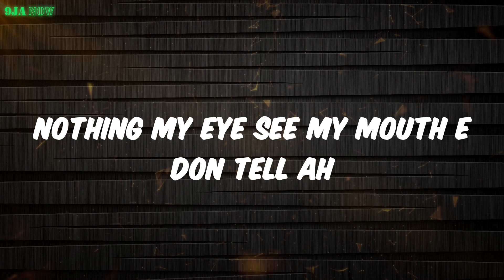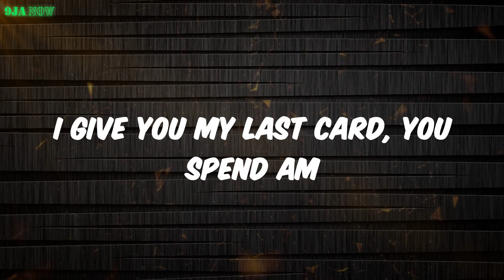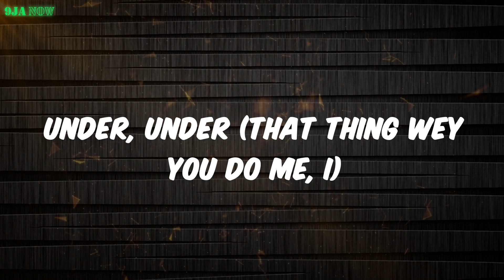Understand (Lyrics) - Omah lay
Lyrics:
Mad
Under, under
Under, under
Under, under
Ahh
Under, under
Under, under
Under, under
Under, under
Under, under
I no fit understand
Ahh
Under, under
I no fit under, under, under
Under, under
Under, under